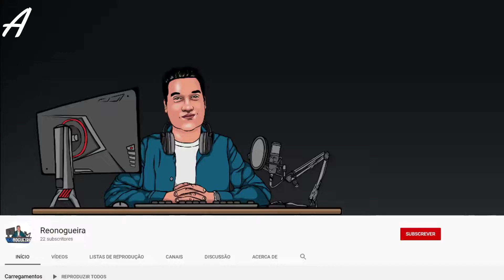Blair Witch - PC #4 Estranha coisa na linha do comboio.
Assiste a minha gameplay deste grande jogo.